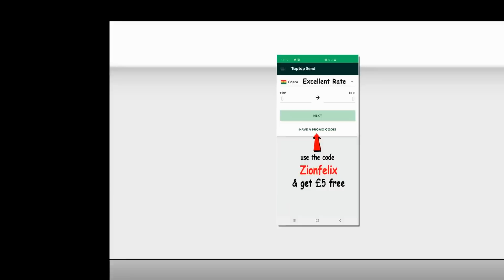Shatta Wale Wrote No Song For Me, He Didn’t Buy Me A Car, I’ll Still Make It Without Him - Natty Lee